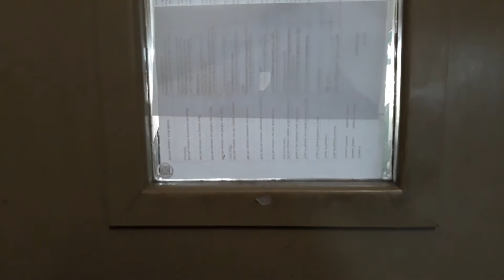CringeTage | Ep.2 | SUPER LATE TEACHERS DAY SURPRISE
It really is late, in fact SUUUUUPER LATE.

TW: ClaudieBoySaga
Peeps In The Video:
THE TING GOESS WHAT???